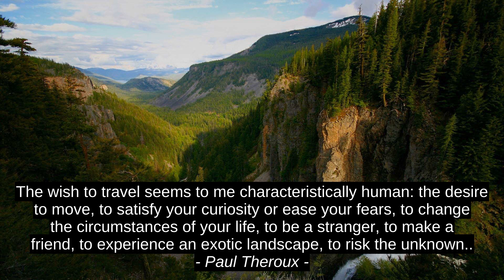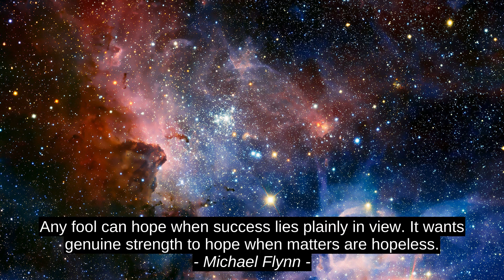6 Top Quotes - James Allen